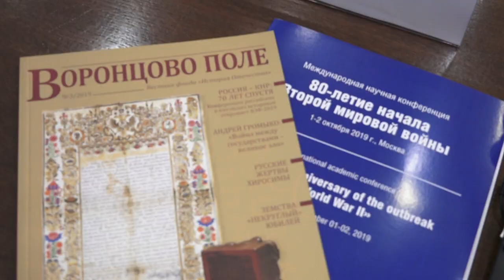Международная научная конференция «80 летие начала Второй мировой войны»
Диалог как способ противодействия переписыванию истории: в Москве открылась Международная научная конференция «80-летие начала Второй мировой войны». На одной площадке собрались историки более чем из двух десятков стран, в том числе, из Германии, Италии, Франции, Великобритании, Польши, Украины, Чехии. Рабочая программа крайне насыщенна и охватывает сразу два дня. Доклады проливают свет на самые разные аспекты Второй мировой: от предпосылок до интерпретации её итогов в наши дни.

Конференция в стенах Президиума Российской академии наук – мероприятие, конечно, сугубо научное, но что поделать, когда современная повестка диктует свои правила: пока ученые неустанно делают акцент на недопустимости политизации истории, в Европарламенте принимаются резолюции, возлагающие вину за развязывание войны на Советский Союз. Европарламентарии обвиняют Россию в искажении исторических фактов и ведении «информационной войны с целью разделить Европу». А потому главное, что интересует сейчас журналистов, – это наша реакция.

«Приходится констатировать, что историческая культура большинства европейских политиков деградирует самым серьезным образом», – заявил представителям СМИ Председатель Российского исторического общества Сергей Нарышкин. – Этот документ не что иное, как продукт циничного, аморального и даже подлого политического заказа».

По имеющимся сведениям, документ был подготовлен по инициативе Литвы и при поддержке польских депутатов. Его первоначальный текст был опубликован 17 сентября – по всей видимости, к годовщине вступления советских войск на территорию Польши. Однако окончательно Европарламент принял резолюцию 19 сентября: за проголосовали 535 европарламентариев, против – 66. Как сообщают СМИ, за день до голосования прошли дебаты, по результатам которых в текст были внесены изменения: в частности, из него исчезло критическое упоминание о «Мюнхенском сговоре»
1938 года – это основополагающий момент предвоенной истории, который принято считать прологом Второй мировой. Выступая на конференции в Москве, Сергей Нарышкин обратил особое внимание на то, что «предпосылки Второй мировой войны сложились не в одночасье». По его словам, провозгласив врагом Советский Союз, гитлеровская идеология до поры находила немало защитников в высоких кабинетах целого ряда европейских столиц, в первую очередь Лондона и Парижа.
«Ослепленные антисоветизмом, лидеры Великобритании и Франции поддерживали, или, как принято говорить, «умиротворяли» агрессора. На их счету и тот факт, что они дали возможность возродить нацистскую армию; на их счету и аншлюс Австрии, и предательский раздел Чехословакии. «Мюнхенский сговор» 1938 года окончательно развязал Гитлеру руки. Ожидая от нацистов прежнего послушания, «умиротворители» были неприятно удивлены, когда уже без санкции гарантов версальских договоров Германия отторгла в свою пользу литовский Мемель, а затем выдвинула ультиматум Польше»,

– подчеркнул Председатель РИО.

Впрочем, до ультиматума у Варшавы было время договориться: СССР был готов предоставить реальную военную помощь, но, как отмечали собравшиеся на конференции ученые, Польша иррационально отвергала все возможные сценарии, если речь заходила о сотрудничестве с Советским Союзом, отказываясь пропускать войска Красной армии через свою территорию. Не помогли и уговоры Франции и Великобритании. Свое согласие Варшава дала лишь 21 августа 1939 года – за два дня до подписания советско-германского пакта, когда Риббентроп фактически направлялся в Москву. При этом уже 17 сентября, то есть сразу после ввода войск Красной армии в Польшу, в Великобритании заявили, что гарантии о взаимопомощи не распространяются на действия Советского Союза, ещё через два дня Лондон выразил удовлетворение тем, что Москва остановилась на линии Керзона, которая официально была признана всеми государствами после Первой мировой.

При этом, как подчеркивают историки, в отличие от того же Чемберлена, который, ликуя после Мюнхена, произнес свое знаменитое «Я привез вам мир!», в Кремле изначально понимали всю иллюзорность и недолговечность любых договоренностей с Берлином. Об этом свидетельствует хотя бы тот факт, что уже в начале 1940-го в СССР с новой силой активизировалась антигитлеровская пропаганда, а ни одно из заседаний «на верху» не проходило без обсуждения вопросов скорейшего перевооружения.
«Перед Москвой стоял трудный выбор. Можно сейчас говорить разные вещи. Мы не отказываемся от критики сталинизма, и напрасно некоторые наши коллеги обвиняют нас в этом. Но надо объективно посмотреть, каково было соотношение сил и какова была расстановка в эту последнюю неделю августа 1939 года. По большому счету, Сталин пожертвовал идеей мировой революции ради концепции национальных интересов»,

– заявил в ходе конференции научный руководитель Института всеобщей истории РАН академик Александр Чубарьян